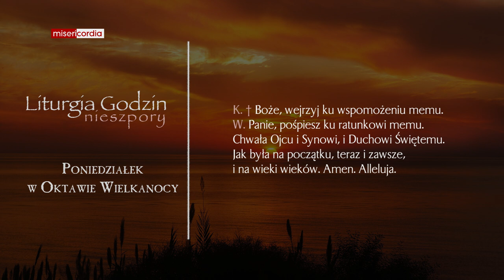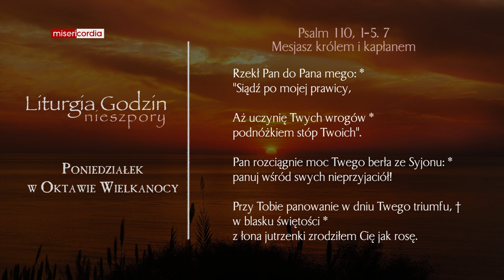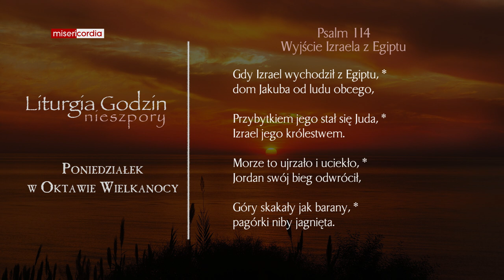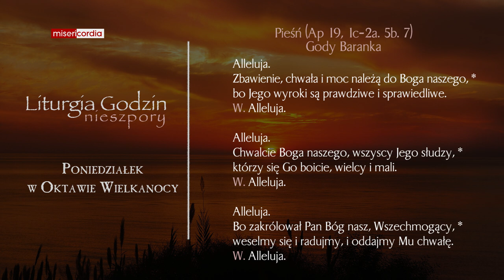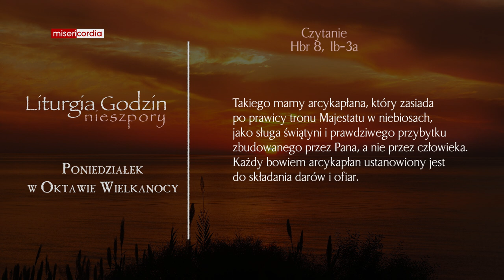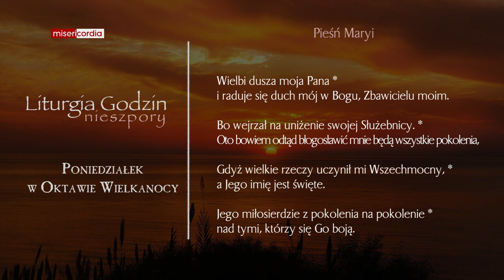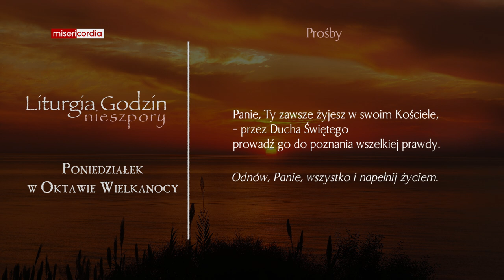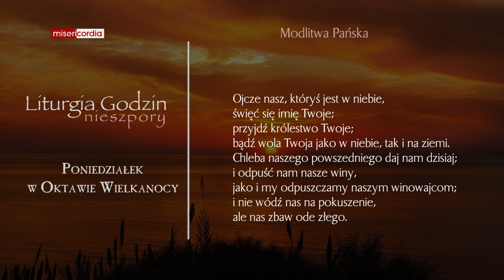Liturgia Godzin | Nieszpory | Poniedziałek w oktawie Wielkanocy